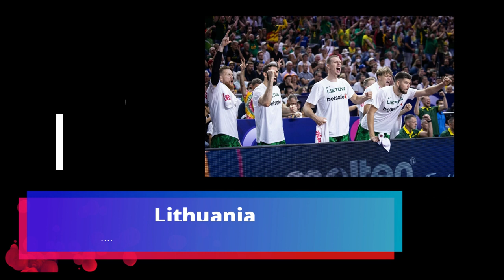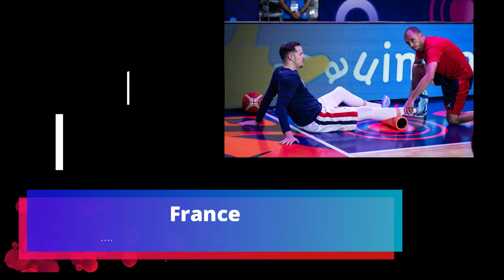Eurobasket 2022. Power ranking. Best players. 2022-09-03.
Kristian KULLAMAE Matthias TASS Lauri Markkanen